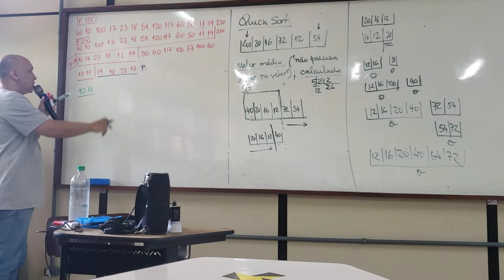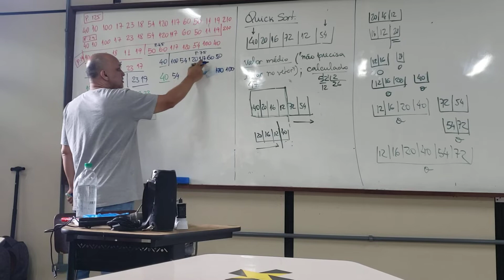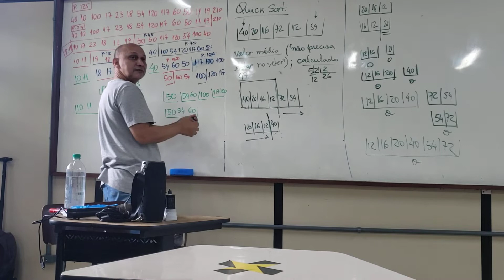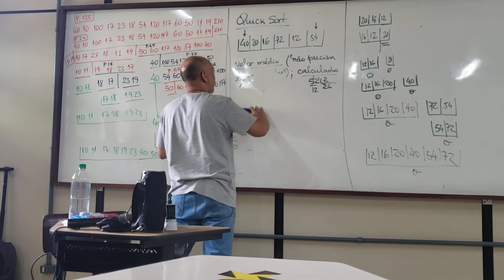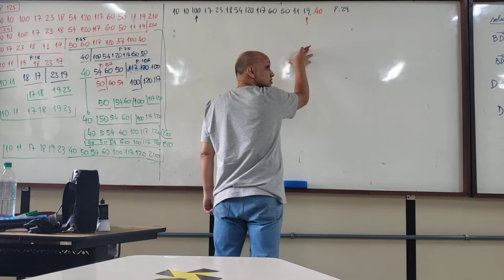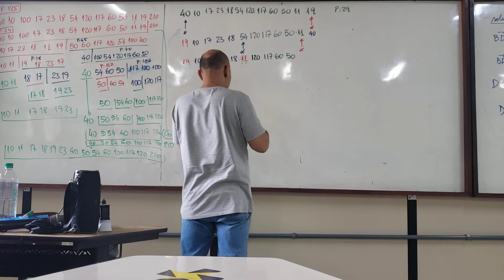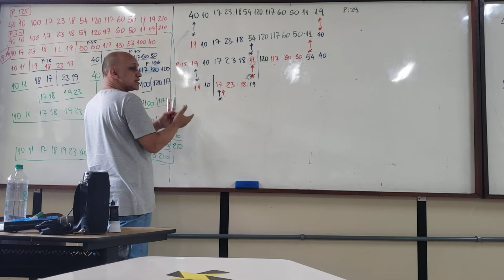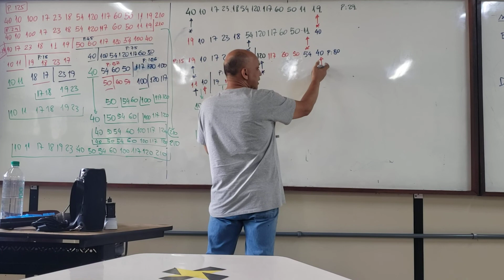aula gravada 29/jun/2022 Quick Sort parte 3